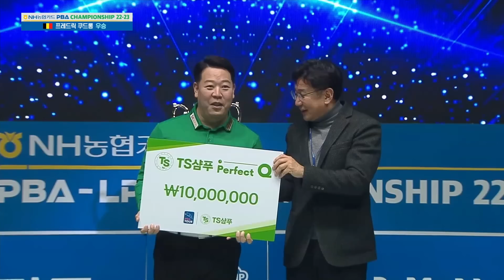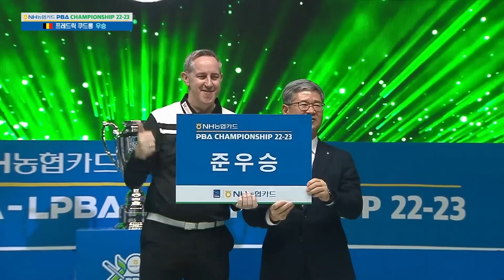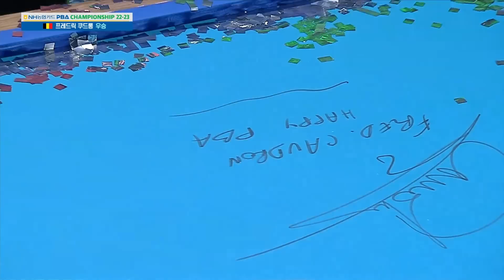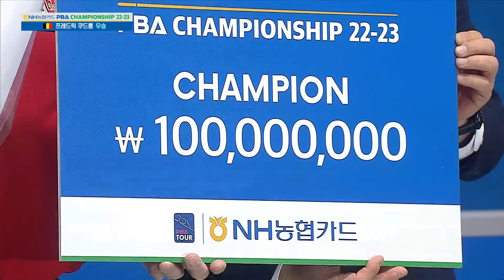😭쿠드롱, 우승소감으로 김예은 울린 사연!? [NH농협카드PBA챔피언십 / 시상식]